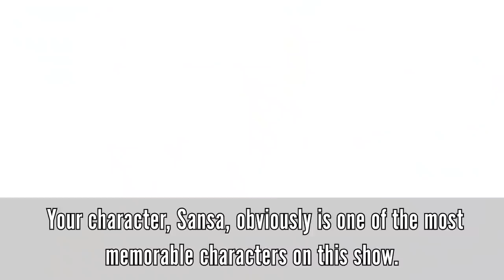"Game of Thrones" stars discuss what they would do to win the Stanley Cup on NHL Celebrity Wrap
As "Game of Thrones" comes to its epic conclusion this weekend, Arthur Kade asks your favorite stars, including Sophie Turner, Maisie Williams, Liam Cunningham, how far their character would go to lift the Stanley Cup, on the latest edition of NHL Celebrity Wrap

Feeling social?